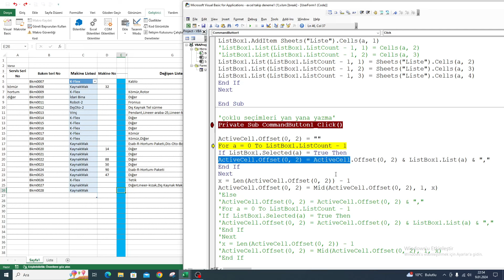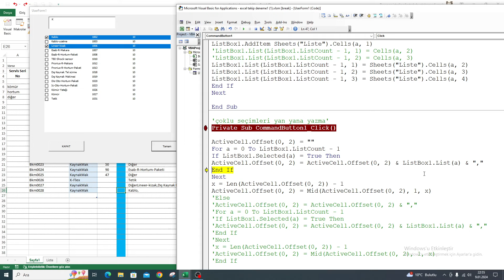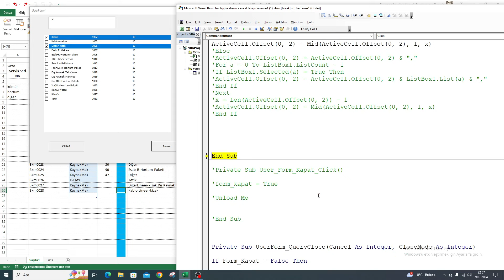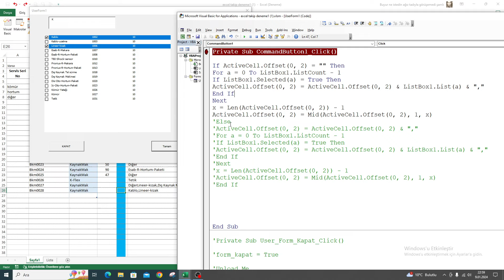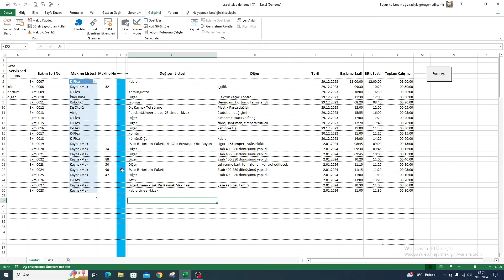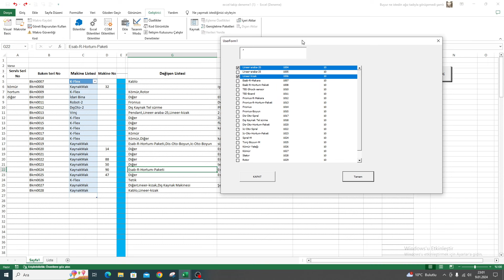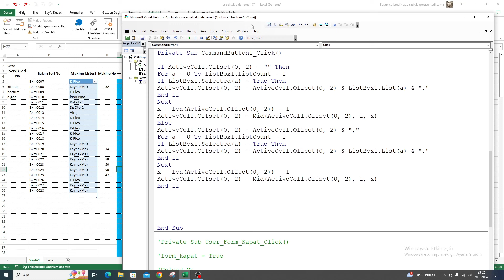Listboxtan çoklu seçilen verileri aralarına virgül koyarak tek hücreye sıralamak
Güncellenmiş Şifreli Giriş Ve Yedekleme Yapılabilen Bakkal Defteri Programı Tanıtımını aşağıdaki linkten izleyebilirsiniz.Hayırda kalın.